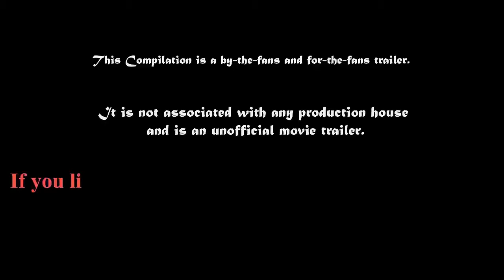Rambo Action Movie Trailer Tiger Shroff Coming in 2018 Un Official Trailer Fan Made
n this video you can wacth " Rambo Action Movie Trailer of Tiger Shroff ".

this trailer is an fan made trailer, and not related to any production house and we using these clips for fun. We do not disrespect to anyone.

First Look of Tiger Shroff as RAMBO. First official remake of hollywood film.
Upcoming Rambo Movie 2018,
tiger shroff,
rambo,
tiger shroff upcoming movie,
bUrMeSe, Rambo 4 (Burmese Village Massacre)
2008, first blood,
mYaNmAr,
country, burma, rOhInGyA
2017,
2018,
rambo movie 1982